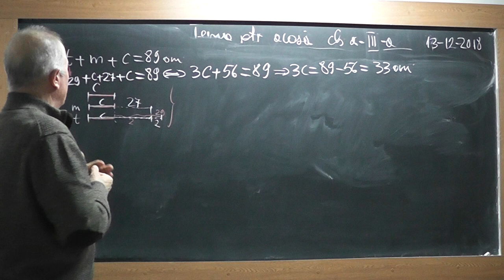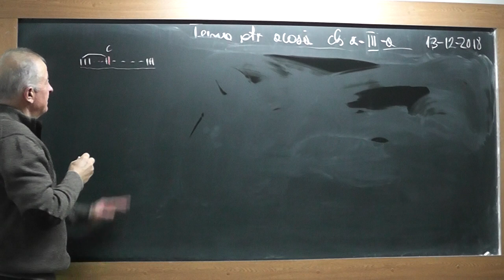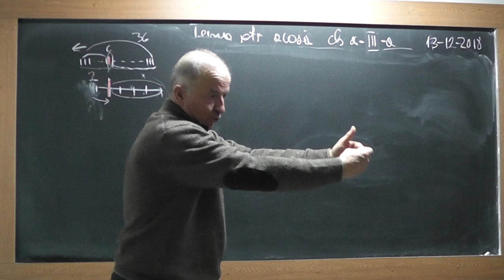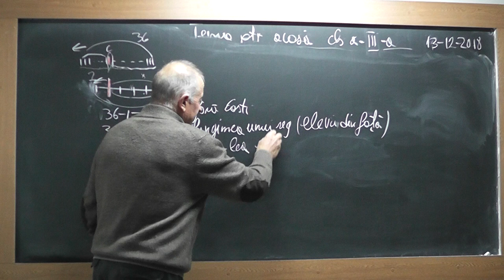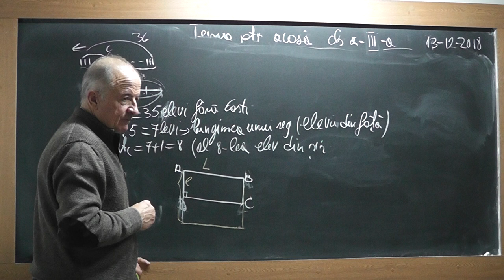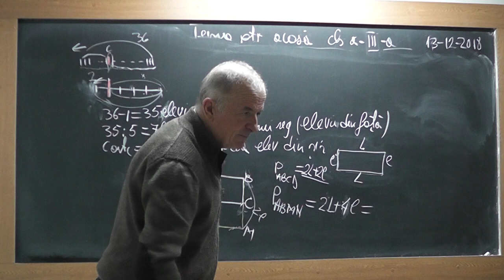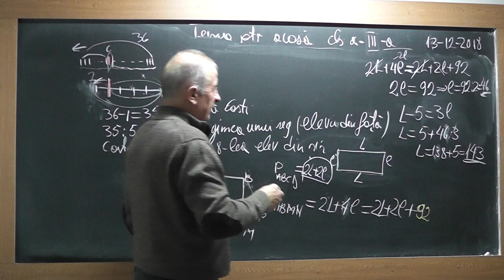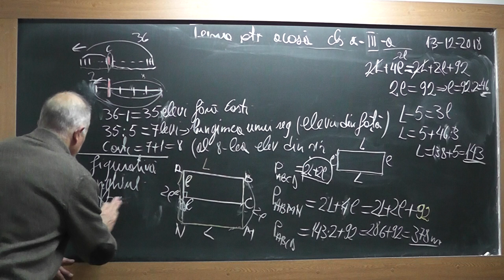2/2 Lectia 1770 - Clasa 3 - Metoda figurativa Metoda comparatiei Metoda mersului invers Perimetru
Aceste lectii sunt SUSTINUTE de VOI si daca va sunt utile, as aprecia un Like, Share, Comment - In aceasta lectie de matematica pe care o puteti vedea in direct si pe ne ocupam de tema pentru acasa la clasa a III-a. Din cuprins: Probleme rezolvate prin metoda figurativa (cu segmente), metoda comparatiei, metoda mersului invers si perimetrul dreptunghiului.